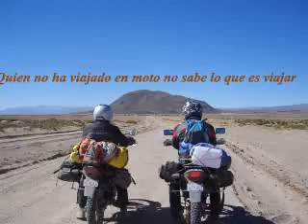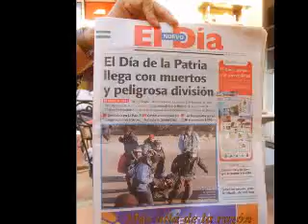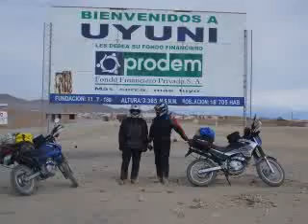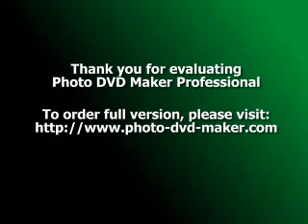Viaje en moto por Bolivia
Viaje en moto por Bolivia realizado por Juan Recio y José Ramón Noguerol con la colaboración de Motorcycle Tour Bolivia, Levior, Bikers y